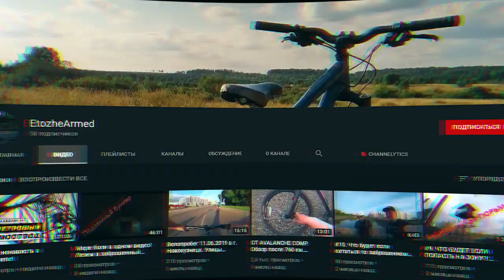Покатушка в заповедник | Козы, змеи и ГРЯЗЬ | 65км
Ребятишки, не жалейте денег на еду! :|
Трека нет, я его разлелил на два :(

Велосипед - Kona Manomano 2013
Камера - GoPro Hero 6 / GoPro Hero3+ Black Edition